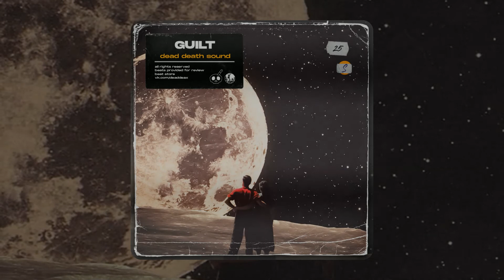[FREE] Trippie Redd type beat X Juice WRLD type beat - "guilt"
dead death sound

⚠ You can use the beat without lease and keep 100% profit on youtubebut please subscribe & tag (prod. dead death.) in the title.Purchase a lease for all platforms like Spotify or Apple Music because of copyright. ⚠

toosii guitar type beat
guitar beat
Free Toosii Type Beat
Lil Tjay x Polo G Type Beat
Type Beat
rap beat
rap instrumental
type beat